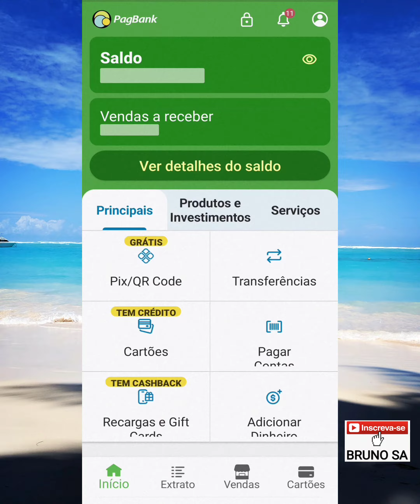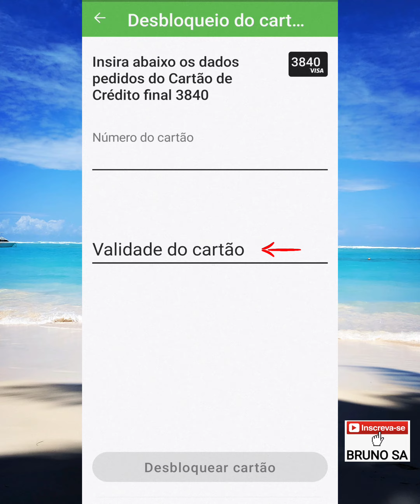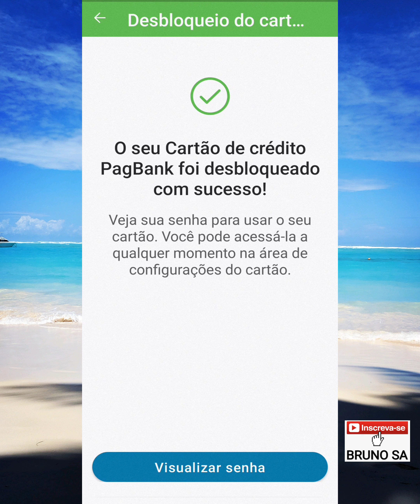Como desbloquear Cartão PagBank 2022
Neste vídeo eu explico como desbloquear um cartão de crédito do PagBank PagSeguro pelo aplicativo em 2022.